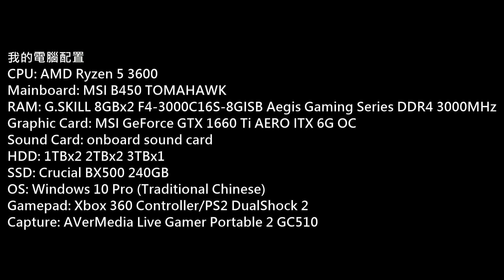rpcs3 Ryzen 5 3600 Test (Sleeping Dogs)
Mainboard: MSI B450 TOMAHAWK
RAM: G.SKILL 8GBx2 F4-3000C16S-8GISB Aegis Gaming Series DDR4 3000MHz
Graphic Card: MSI GeForce GTX 1660 Ti AERO ITX 6G OC
Sound Card: onboard sound card
HDD: 1TBx2 2TBx2 3TBx1
SSD: Crucial BX500 240GB
OS: Windows 10 Pro (Traditional Chinese)
Gamepad: Xbox 360 Controller/PS2 DualShock 2
Capture: AVerMedia Live Gamer Portable 2 GC510